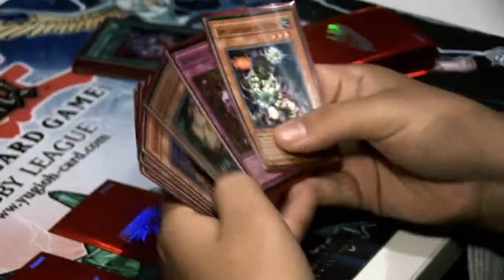Yu-Gi-Oh! 5D's Duelist Pack Collection 2009 - US Commercial